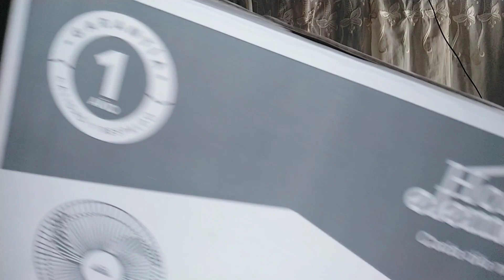Haul Camp02-2022 (Belcorp:Esika, L'Bel,Cyzone).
Hola amig@s seguimos con los haul de Belcorp en este inicio de año,recibiendo premios y probando nuevos tonos de labial MATE  de Cyzone.